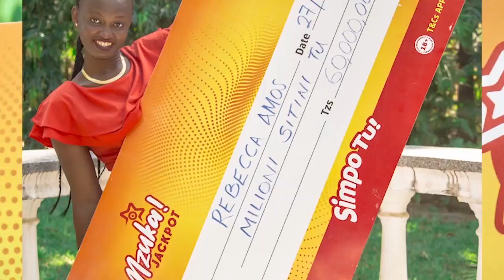Mchungaji amfufua LIVE mtu aliyekufa na kuwekwa kwenye jeneza, video ya tukio yazua mjadala mkubwa